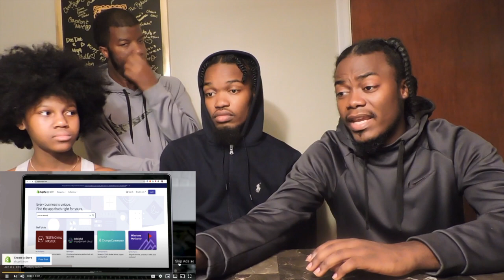EXTREME WOULD YOU RATHER?!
Christian: @c.d.b__
Cordae: @Cordae.3

Christian: @christianbassss
Cordae: @CordaeBass24

We do not have any rights to any of the songs in the video!!!